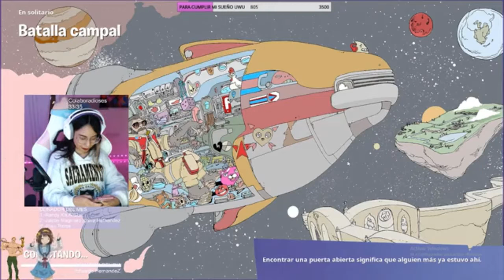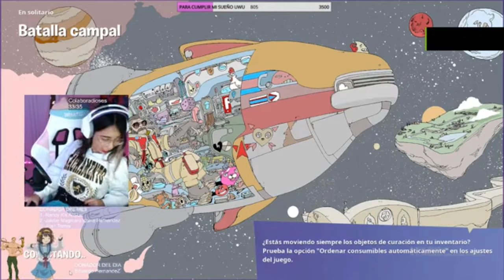This war offers extreme fighting skills with a good performance.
Wormate.io.